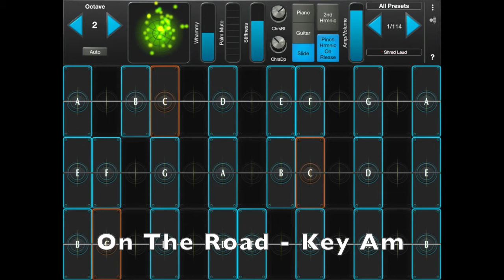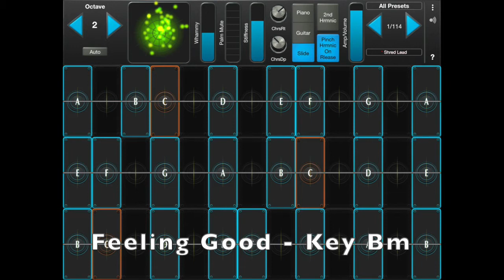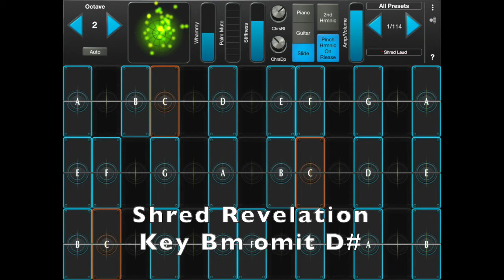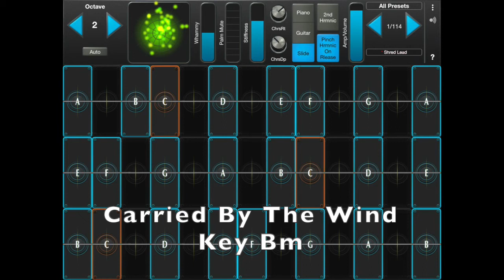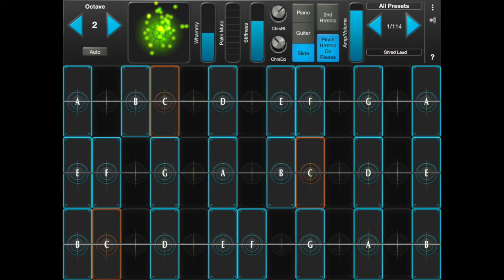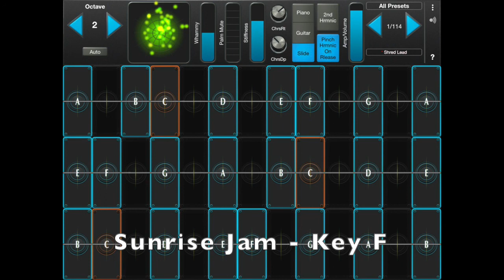GeoShred Factory Backing Tracks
I'm preparing a series of videos on the new GeoSWAM instruments
these are the GeoShred factory backing tracks that can be used